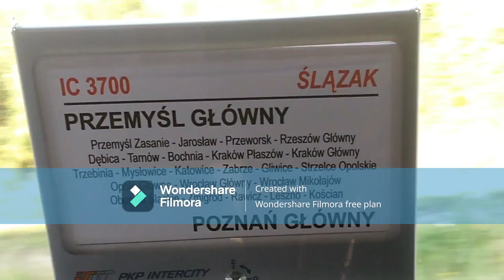EP09-028 Wjazd TLK "Szkwał" do stacji Bałtyk Główny rel: Kraków Główny - Bałtyk Główny.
TLK "Szkwał" kończy bieg na stacji Bałtyk Główny, ale jeszcze okazało się że rok zrobiłem planowym odjazdem, a później powróci część wagonów do Krakowa.

W wigilię często zdarza się z tym że pociągi TLK "Szkwał" do wieczora kursuje cały rok, odtąd IC "Kossak" zrobiłem właśnie debiut, film

Komputer:
🔑Procesor 234L - Intel
🔒Firma: Dell
📌Pamięć: 150 GB